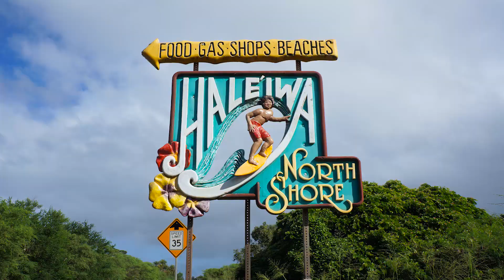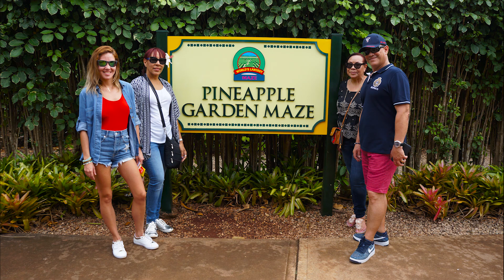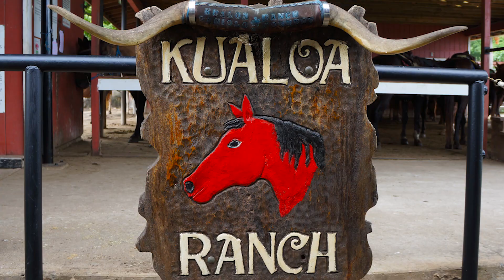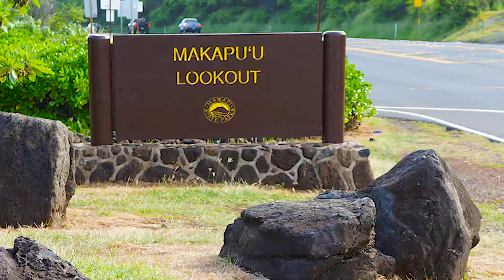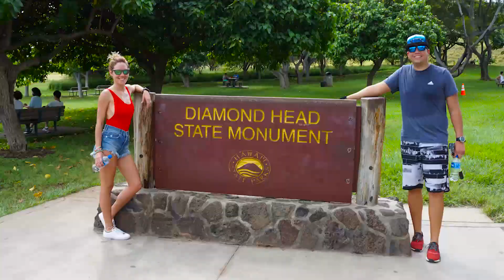Hawaii Oahu Trip